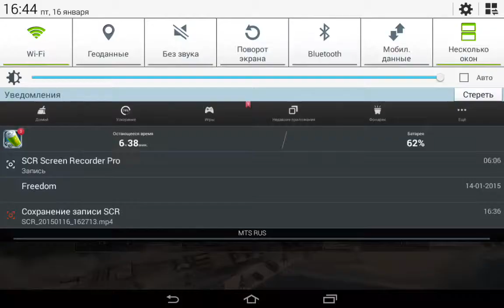Прохождение игры Sky Gamblers: Storm Raiders (6 часть)